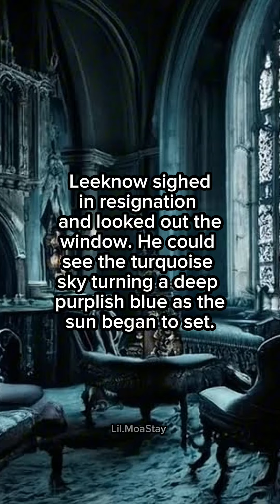Apartment 121 pt.17 {Leeknowff}